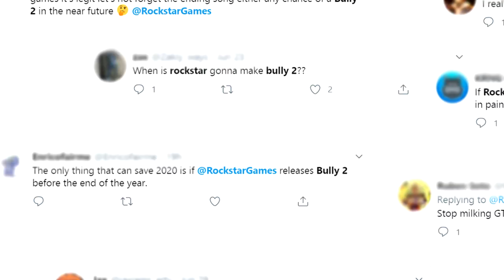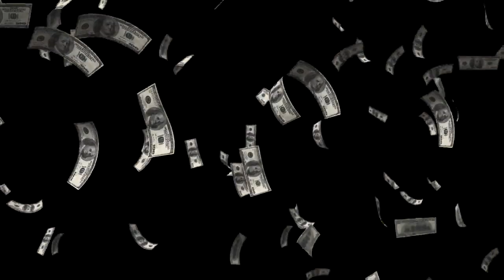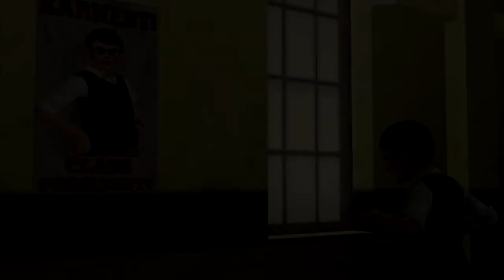What Do We Want to See in Bully 2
In this video, we will discuss some great ideas that Rockstar should add in Bully 2 (If it ever happens).

I had a lot of fun creating this video, I hope you like it!